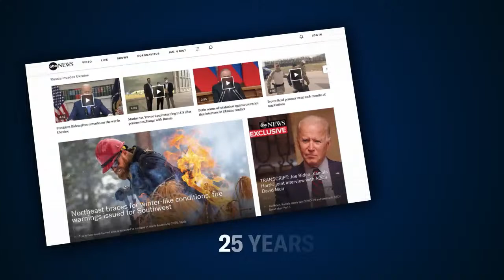Start Here Podcast - September 16, 2022 | ABC News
Migrants appear on Martha's Vineyard, the latest in a series of maneuvers to send migrants from red states to liberal enclaves. Russian President Vladimir Putin acknowledges "concerns" from China over its invasion of Ukraine. And the Supreme Court prepares to decide whether businesses can deny services to people based on religious beliefs.

Follow ABC News’ “Start Here” podcast to get the latest episode delivered straight to you every weekday morning. Spotify Amazon Music or wherever you listen.

00:00 Intro
01:15 Migrants
11:47 Russia/China
17:41 Supreme Court
24:30 Saturn